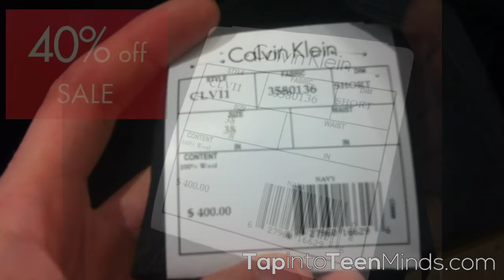Calvins Clearance [Act 2, Scene 1] - 3 Act Math Task - Percentages and Discounts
In this Math Task, we will present the task in 3 Acts similar to the method made popular by Dan Meyer. What is the sale price?